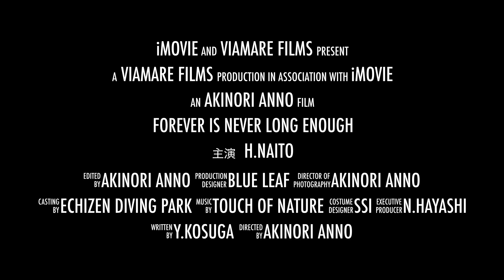Forever is never long enough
沖縄本島読谷村の老舗ダイビングショップ・ヴィアマーレがお送りする今日の動画。南越前ダイビングパークさんからご紹介のダイバーさんご来店です。海はもちろん那覇ではジャズライブなどのナイトライフもご満悦いただいたようで、またのお越しをお待ちしております！